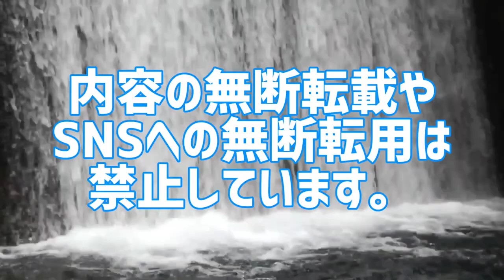フィギュアスケート チャレンジカップ日本人選手優勝回数ランキング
フィギュアスケート チャレンジカップ男子&女子シングル優勝回数ランキング

フィギュアスケート チャレンジカップで1番優勝した選手は誰だ!
男子&女子シングルの通算優勝回数を集計した禁断のランキング。
あなたは本当のフィギュアスケートを知っていますか？

●男子シングル優勝回数ランキング
1位 山本草太(金1個･銀1個･銅1個)
1位 宇野昌磨(金1個･銀0個･銅0個)
1位 無良崇人(金1個･銀0個･銅0個)
1位 佐藤駿(金1個･銀0個･銅0個)
5位 鍵山優真(金0個･銀1個･銅0個)
5位 田中刑事(金0個･銀1個･銅0個)
5位 日野龍樹(金0個･銀0個･銅1個)
●女子シングル優勝回数ランキング
1位 紀平梨花(金2個･銀0個･銅0個)
2位 樋口新葉(金1個･銀0個･銅1個)
2位 鈴木明子(金1個･銀0個･銅0個)
2位 村上佳菜子(金1個･銀0個･銅0個)
2位 松生理乃(金1個･銀0個･銅0個)
6位 本郷理華(金0個･銀1個･銅0個)
6位 今井遥(金0個･銀1個･銅0個)
6位 横井ゆは菜(金0個･銀1個･銅0個)
6位 本田真凜(金0個･銀0個･銅1個)
※男子シングルは2023年大会、女子シングルは2022年大会まで集計。

全日本フィギュアスケート選手権男子&女子シングル優勝回数ランキング
全順位の完全版はこちら↓

10代俳優･女優別主演映画総興行収入ランキング

20代俳優･女優別主演映画総興行収入ランキング

30代俳優･女優別主演映画総興行収入ランキング